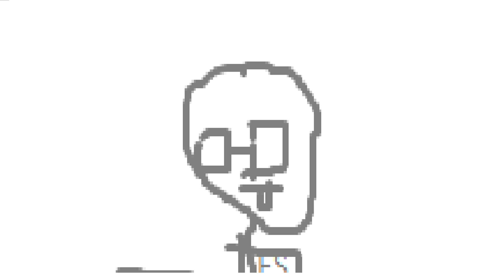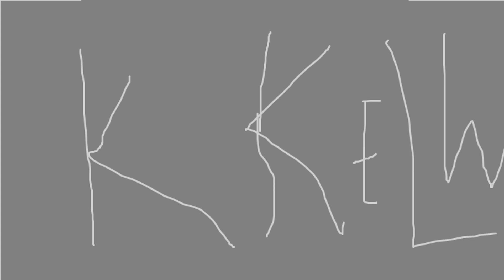LET THE CHAOS BEGIN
One thing I forgot to mention in this video is: I'll delete my account if I don't hold up the promise of uploading at least one video a week for the month of February.

The first part of this video is the EXACT story on the events that led up to me not being able to post a video, while the second part is about how I'll basically be uploading a lot more OR ELSE@@@

First video out by Thursday night.